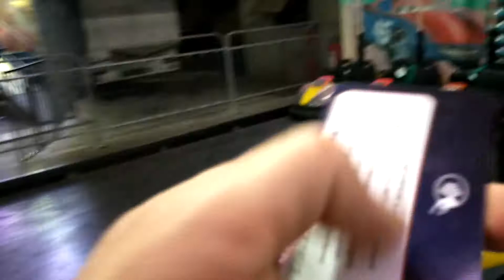Doğum günü hediyesi lunapark.Emir Korku tünelinde çok korktu, çarpışan arabaya bindi eğlendi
doğum günü kutlaması lunapark ta eğlence eğlenceli çocuk videosu